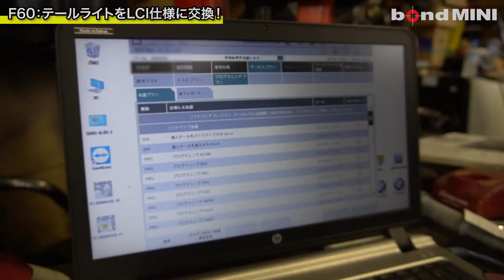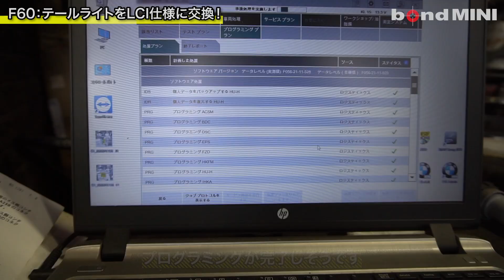【前期モデルのリフレッシュにオススメ！】F60クロスオーバーにLCIテール装着！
今回はF60クロスオーバー前期モデルにLCI（後期）モデルのテールライト取付け作業の様子をご紹介します。
LCIテールは他のMINIと同様にユニオンジャックを模した立体的なデザインが特徴的です！
発売から約5年が経過した前期モデルのイメージチェンジやリフレッシュにいかがですか？
LCIテールの取付けもボンドガレージにお任せください！